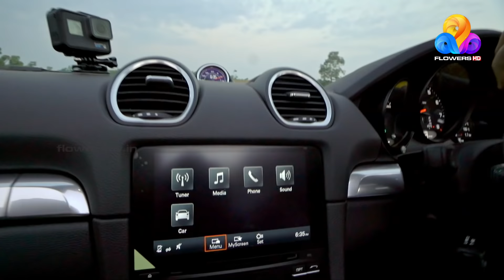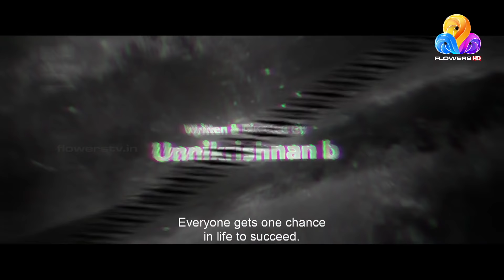Comedy Utsavam│Flowers│Ep# 373